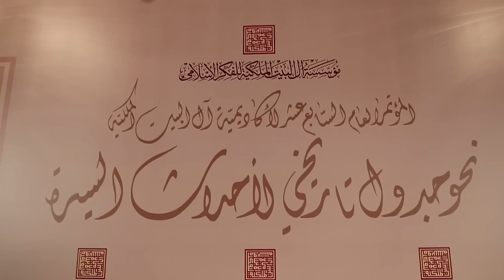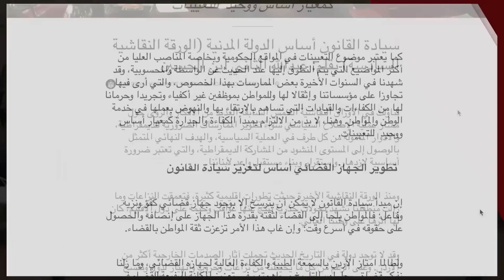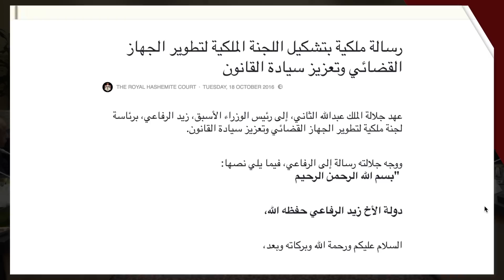"اللجنة الملكية لتطوير الجهاز القضائي" في ملخص نشاطات جلالة الملك 23-26 تشرين الأول 2016 | RHCJO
شاهدوا ملخص نشاطات جلالة الملك عبدالله الثاني "اللجنة الملكية لتطوير الجهاز القضائي وتعزيز سيادة القانون" 23 - 26 تشرين الأول 2016

Watch the weekly wrap up of His Majesty King Abdullah II key activities during the week of 23 - 26 October 2016

مرحبا بكم في ملخص نشاطات جلالة الملك عبدالله الثاني لهذا الأسبوع والذي تضمن:
• استقبال المفوض السامي للأمم المتحدة لشؤون اللاجئين
• استقبال مدير المنتجات والتزويد لمجموعة آيكيا العالمية
• زيارة مديرية الأمن العام وتفقد مركز القيادة والسيطرة
• تكريم قيادات مشاركة في مؤتمر مؤسسة آل البيت الملكية للفكر الإسلامي
• لقاء رئيس وأعضاء اللجنة الملكية لتطوير الجهاز القضائي وتعزيز سيادة القانون